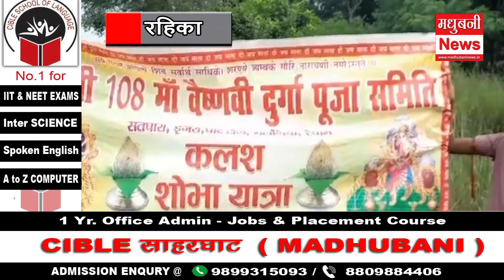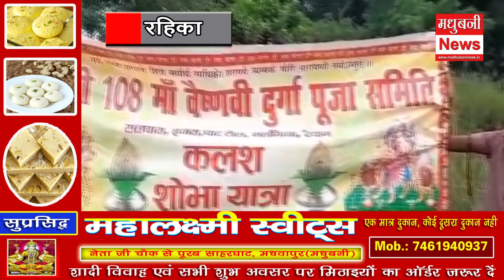Rahika में शारदीय नवरात्र की धूम। भव्य रूप से निकाली गई भव्य कलश शोभा यात्रा।